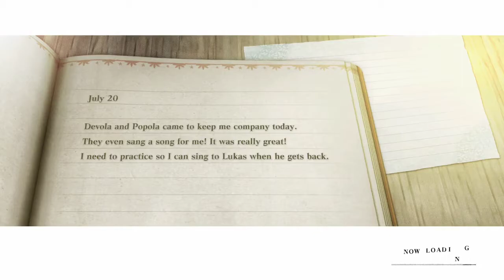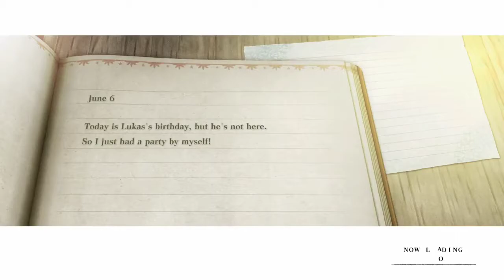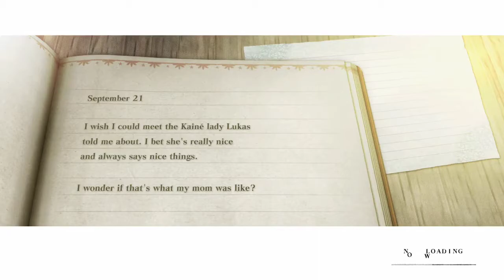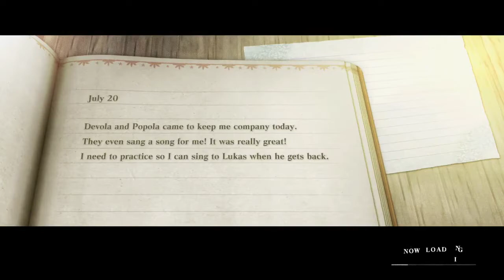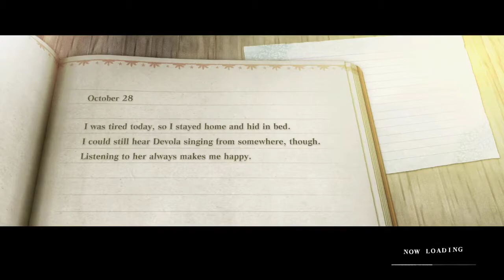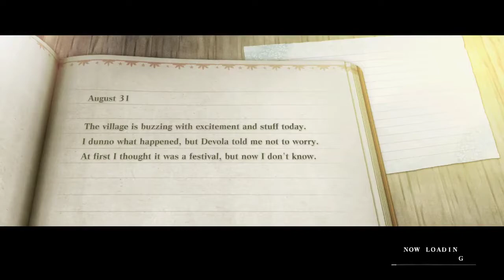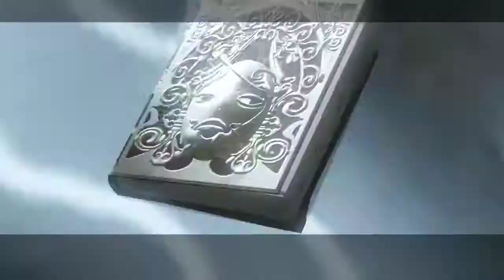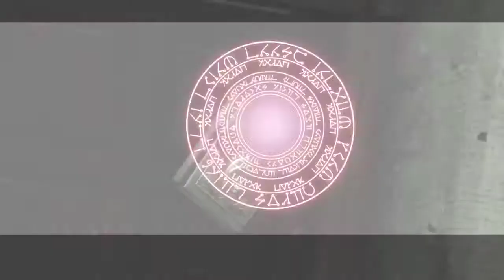The Mansion Boy Who Cant See the attack and more - Nier Replicant Part 11